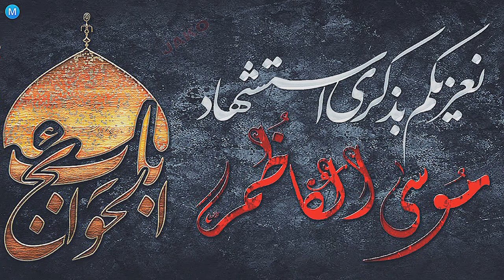عظم الله اجورنا واجوركم بإستشهاد باب الحوائج الامام موسى ابن جعفر عليه السلام